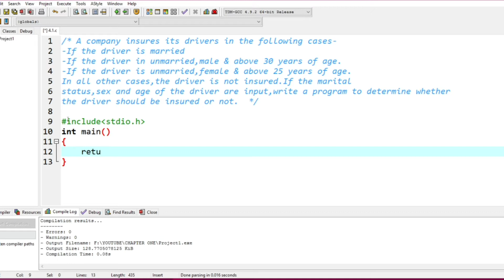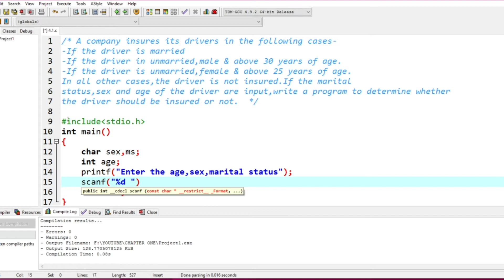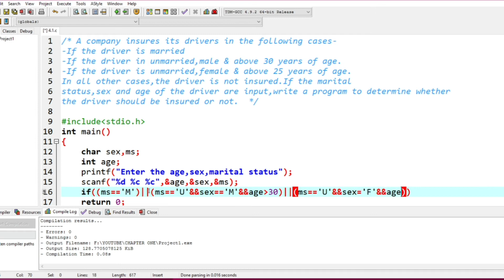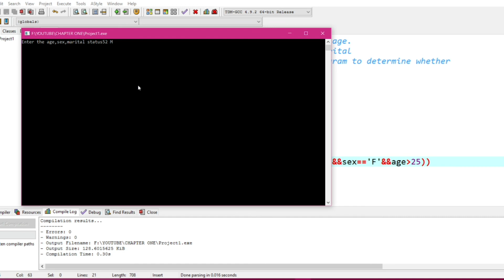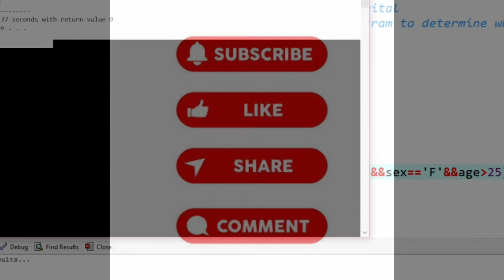LET US C SOLUTION || EXAMPLE 4.2|| More Complex Decision Making || CHAPTER 4.0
A company insures its drivers in the following cases-
-If the driver is married
-If the driver in unmarried,male & above 30 years of age.
-If the driver is unmarried,female & above 25 years of age.
In all other cases,the driver is not insured.If the marital
status,sex and age of the driver are input,write a program to determine whether
the driver should be insured or not

● C
● C++
● PYTHON
● JAVA
● DATA STRUCTURE
● COMPUTER AND MOBILE SHORT CUT TRICKS
● MATHEMATICS
 ● PHYSICS

For Source Code. Prgrmramit.blogspot.com

🧑‍💻Er.Amit Singh
🎓A PROFESSIONAL PROGRAMMER
 JEE MAIN MARKS...247
JEE ADVANCED MARKS...197